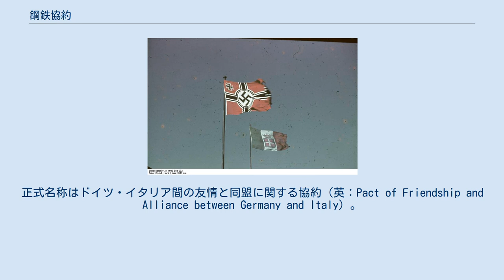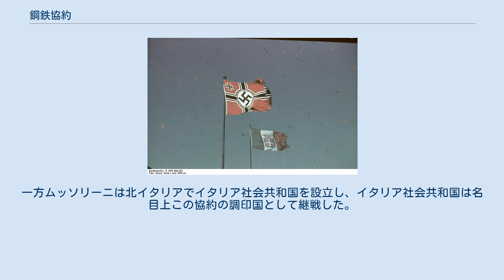鋼鉄協約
ナチス・ドイツの条約
鋼鉄協約（こうてつきょうやく、ドイツ語: Stahlpakt、イタリア語: Patto d'Acciaio）は、イタリア王国とナチス・ドイツの合意協約。
正式名称はドイツ・イタリア間の友情と同盟に関する協約（英：Pact of Friendship and Alliance between Germany and Italy）。
1939年5月22日にイタリア外務大臣ガレアッツォ・チャーノとドイツ外務大臣ヨアヒム・フォン・リッベントロップによって調印、署名された。
 この協約は二つの部分からなる。
一つはイタリア・ドイツ間の継続的な信頼と協力のあからさまな宣言であり、二つ目は「秘密補足議定書」で、軍事と経済に関する政治分野での団結の推進であった。
しかしながら、調印者であったガレアッツォ・チャーノを含めてイタリア政府の一部の要人はこの協約に反対していた。
 イタリアのドゥーチェであるベニート・ムッソリーニは、当初この合意を「血の協約」と称していたが、これはイタリア人に一般的に受け入れられなかったため、「鋼鉄協約」とした。
 一般的に鋼鉄協約はドイツとイタリアのどちらかの国に戦争が布告された際には、軍事などに関して直接それぞれの国を援助し、軍事面や戦時生産で協力する義務を負っていた。
協約は互いの国が合意無しに講和する権利を保障していた。
 この合意は戦争が3年以内の起こるとの仮定を基礎にしていた。
ドイツは1939年9月1日にポーランドに侵攻し、同年9月2日にムッソリーニがイタリアの中立を宣言、さらに同年9月3日にはイギリスとフランスがドイツに対して宣戦布告、同年9月5日にはルーズベルト大統領がアメリカの中立を宣言する。
 イタリアは戦争のための準備が不足しており、参戦義務を果たすことが難しかった。
この結果、イタリアは1940年の6月の南仏侵攻未遂まで第二次世界大戦に参戦しなかった。
 1943年6月、ローマの大使館ではためく両国の旗 秘密補足議定書は、二つの項に分かれており、調印当時は公開されていなかった。
 一項めでは彼らが即急に軍事経済協力に加わることを促しており、二項めでは両国が「出版、ニュース、プロパガンダに関して」協力してファシズム枢軸の力とイメージを促進すると約束していた。
これを助けるために、両国は外務大臣とともにそれぞれの国の「一人、または複数人の専門家」を相手国の首都に割り当て、緊密な連絡関係を築いた。
 第7条によれば協約は10年で終了することになっていた。
しかし枢軸国が北アフリカで敗退し、1943年7月にはシチリア島侵攻が始まり、イタリアは連合国と9月に休戦を結んでいる。
イタリアにはピエトロ・バドリオ元帥の新しい政府が設立され、連合国に寝返ることとなった。
一方ムッソリーニは北イタリアでイタリア社会共和国を設立し、イタリア社会共和国は名目上この協約の調印国として継戦した。